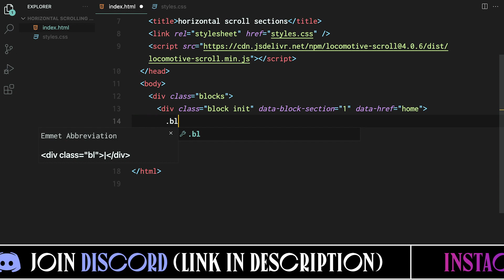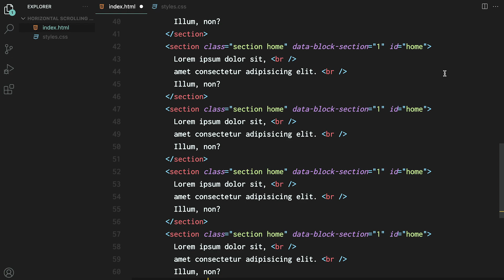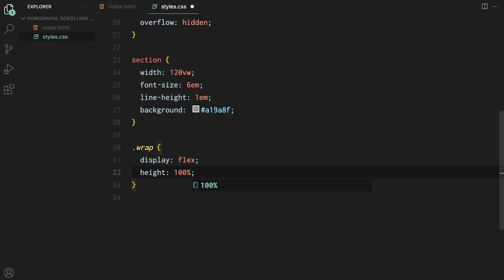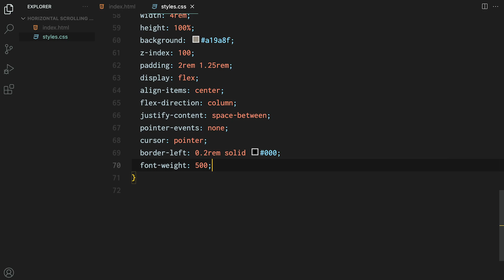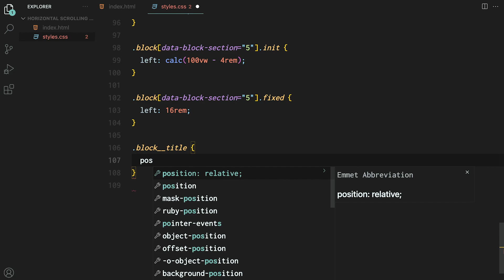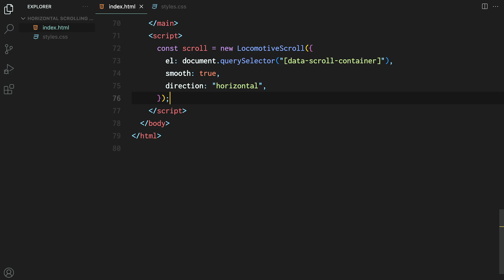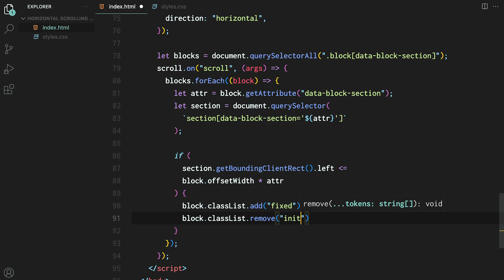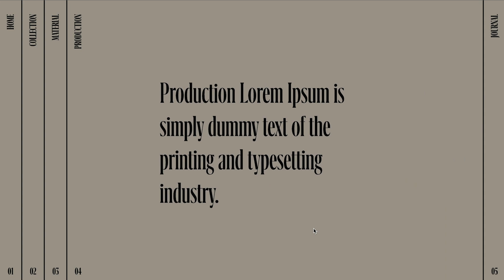Horizontal Scroll Animation Using Locomotive Scroll | HTML, CSS & JavaScript